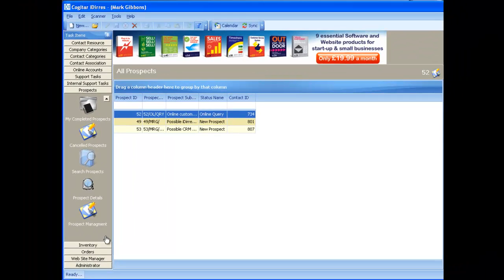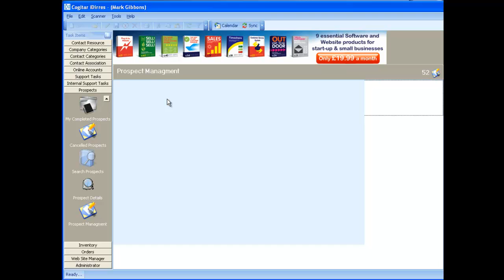Prospect system: iDirres user monthly sales report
Find out how to use iDirres to produce your monthly sales report.